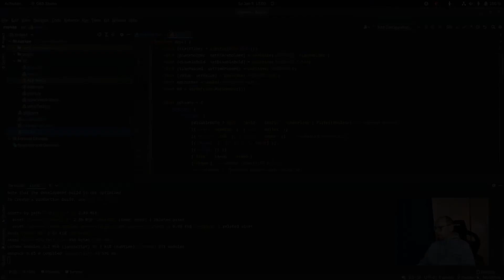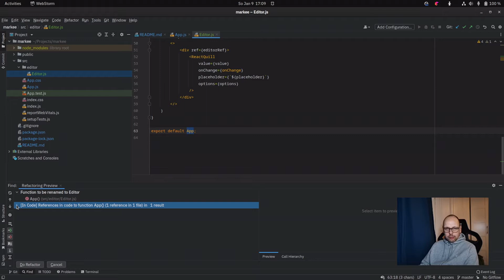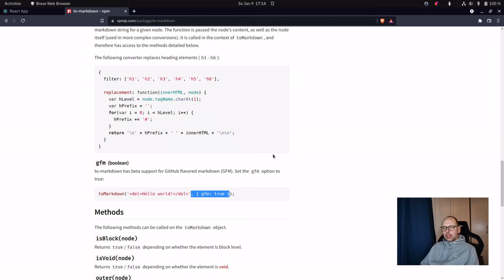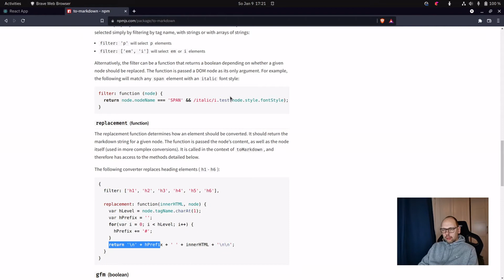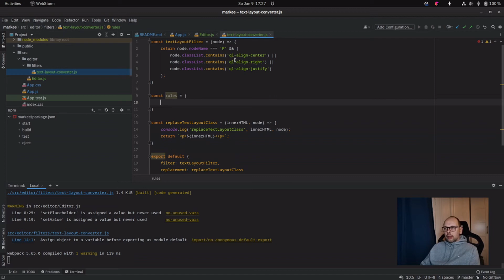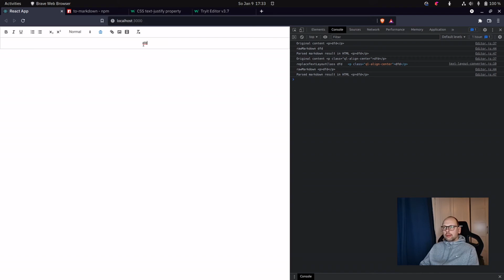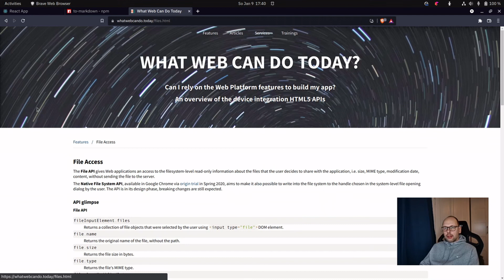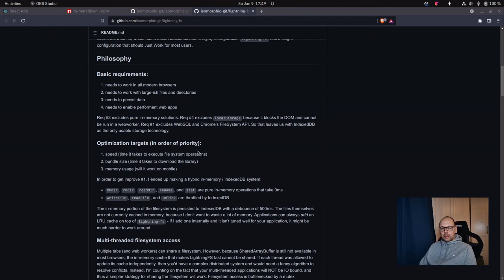Markee Markdown - md editor in React and Quill.js (live coding layout and persistence)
Episode
In this episode I implemented stylings for text layout and tried to implement HTML5 FileSystem API not knowing that file writing is not supported anymore. Therefore I evaluated an approach which I will discover in the next episode using  isomorphic git and lightning fs.

My ideas for next features/episodes
- persisting markdown content
- implement a folder and file tree
- add preview view
- enhance the app with controls to set the desired views (preview, folder and file tree, preview)
- synchronize content across devices
- create a PWA
- ... other ideas?

Project
Implementing a markdown editor for daily use, using React, Quill.js and ... (not yet discovered)